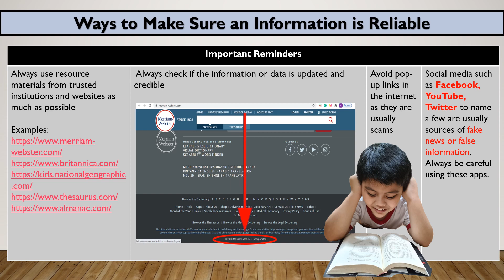Project in Reading: Different Kinds of Reference Materials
This was done during the 1st Quarter, I almost forget about it. I was just cleaning up Biboy's school files when I chanced upon it. This is a very helpful video that shows the different kinds of reference materials, its uses, and what information to expect from each type. 🥰...

Copyright @Budikidz, 2021. Any illegal reproduction of this content in any form will result in immediate action against the person concerned